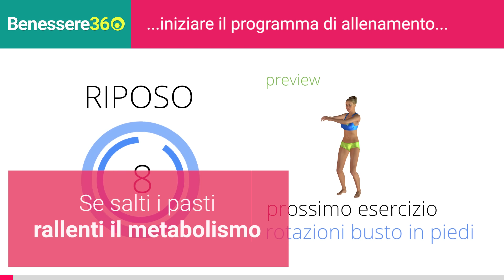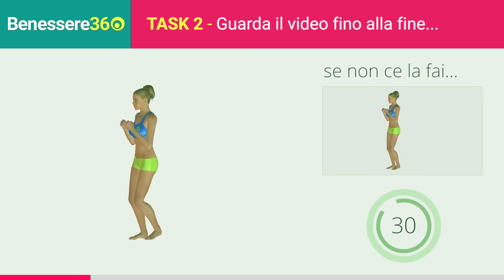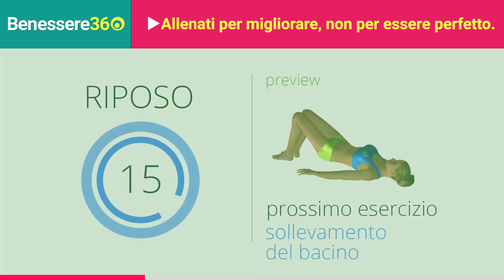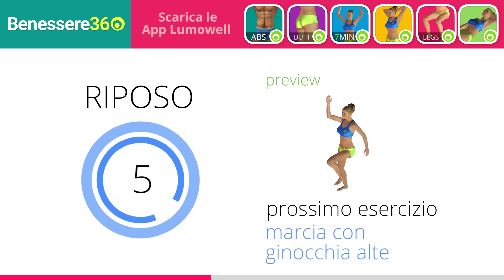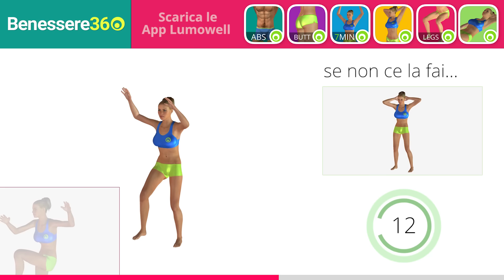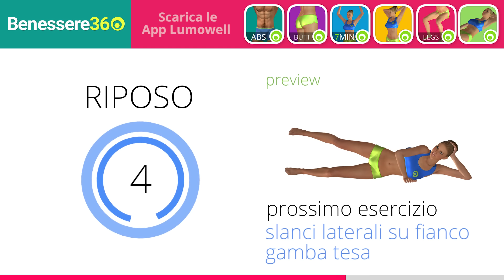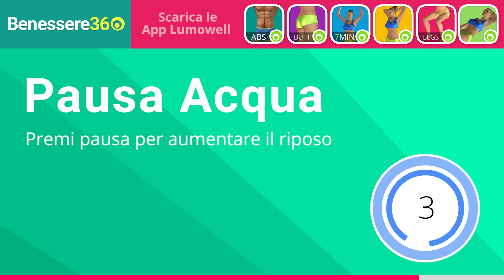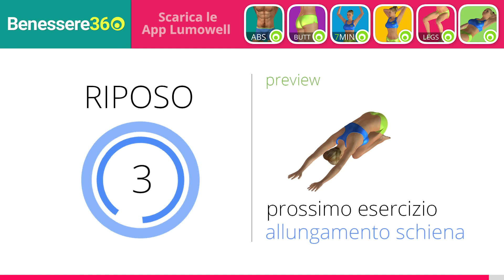Gambe Snelle, Glutei Sodi e Pancia Piatta | 25 minuti di Fitness a Casa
Esercizi per avere gambe snelle, glutei sodi e pancia piatta da fare a casa senza attrezzi. Un allenamento fitness completo di 25 minuti di ideale per le donne ma adatto anche agli uomini.

I muscoli allenati sono gli addominali, quelli di cosce e polpacci (quadricipiti e bicipiti femorali) ed i glutei.

Esegui gli esercizi 3/4 volte a settimana per ottenere ottimi risultati.

Per dimagrire e bruciare il grasso localizzato nel girovita e su cosce e glutei puoi iniziare seguendo i semplici consigli alimentari presenti nel video. Quando sarai pronto potrai seguire una dieta completa per ottenere risultati più velocemente.

Consulta il tuo medico prima di iniziare questo allenamento.

Lumowell - Benessere360 - W029